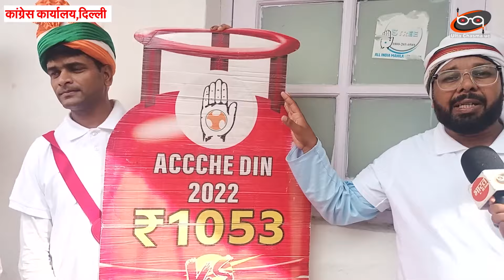कांग्रेस कार्यालय में जश्न का माहौल...सरकार बनाने की तैयारी शुरु ? Lok sabha Election 2024